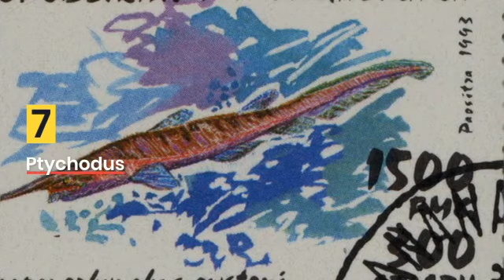Top 10 World's Most Dangerous Shark's.|Extinct Sharks||advance knowledge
Topic.
           Top 10 world's most dangerous shark's.